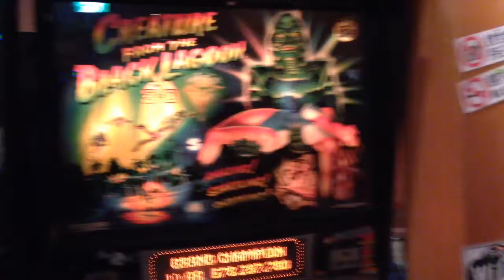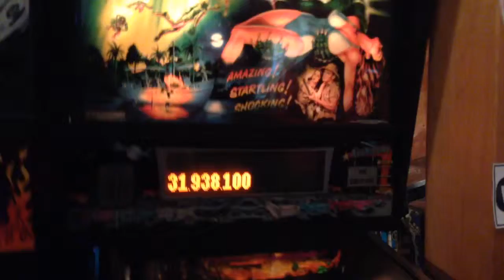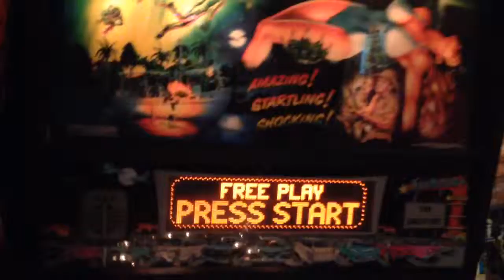第１回 日本半魚人ピンボール選手権大会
日本ゲーム博物館は、体験して、遊んで、楽しめるレトロゲームとピンボールの博物館で­す。大型体感ゲーム機、デパ屋ゲーム、駄菓子ゲーム、スペースインベーダーをはじめと­するテーブルゲーム機も多数展示中！1960年代から2000年代までのピンボールを­30台以上プレイ可能！入館料のみで実動マシーンは全て無料でプレイできます！